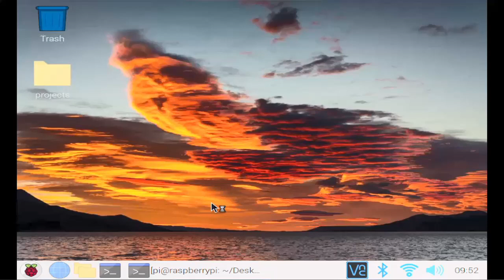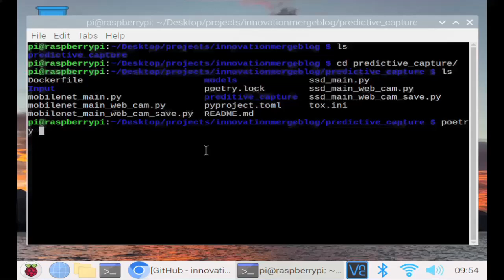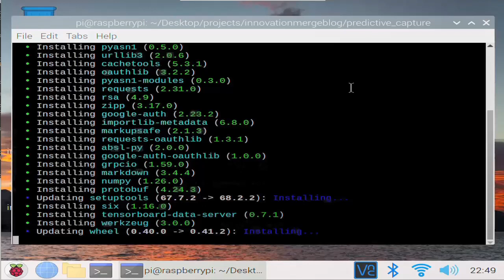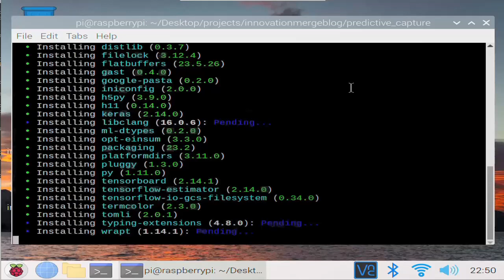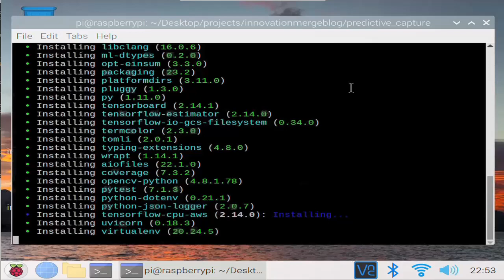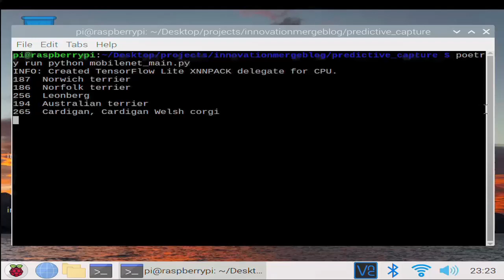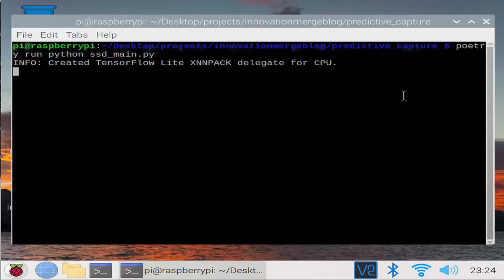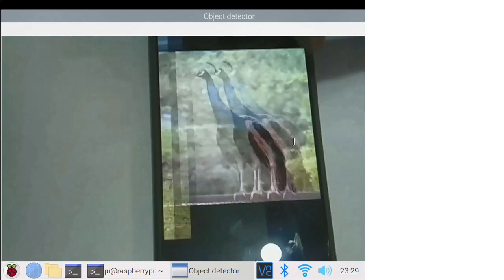Predictive capture using Tensorflow and Raspberry Pi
In this Video , we will be showing Object detection for the purpose of Predictive Capture. Predictive Capture instantly captures photos, As soon as an object enters the camera frame.

Combining the “object detection” and “predictive capture” concepts, device will predict when an object of interest is about to enter the frame and then automatically captures a photo at that moment.

Predictive capture proves beneficial in scenarios where you want to capture specific objects like people, cars, animals, etc., as it automatically takes photos of these subjects, storing them for convenient and speedy review.

Below Image and Video demonstrations are involved in this video
- Detection 1 using MobileNet Pretrained Model
- Detection 2 using SSD MobileNet Pretrained Model

Audio Credits: Youtube